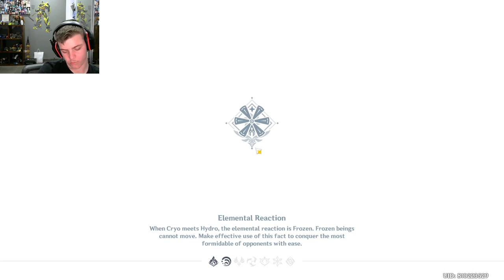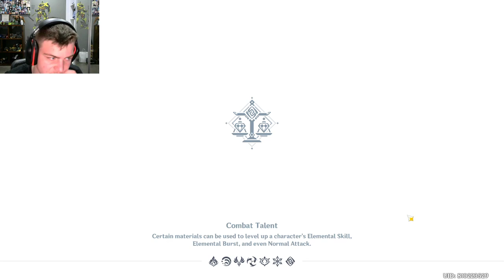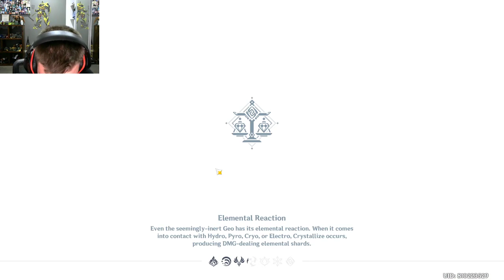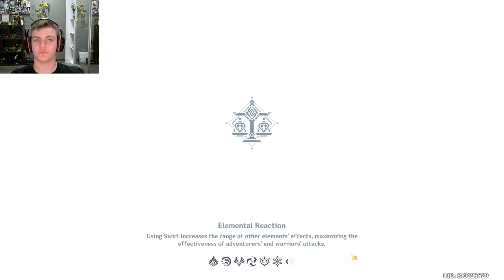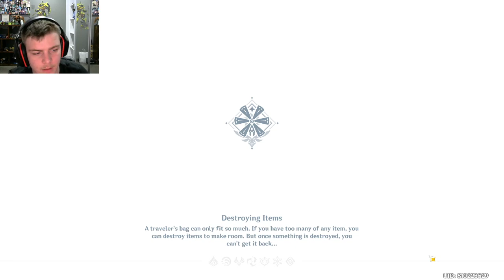i become a budget pizza delivery guy - Genshin impact